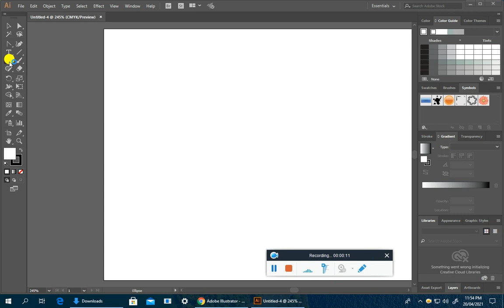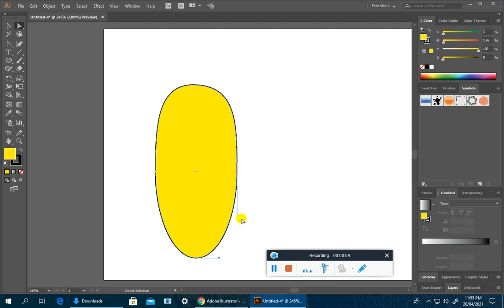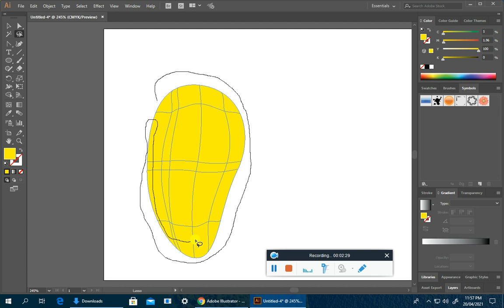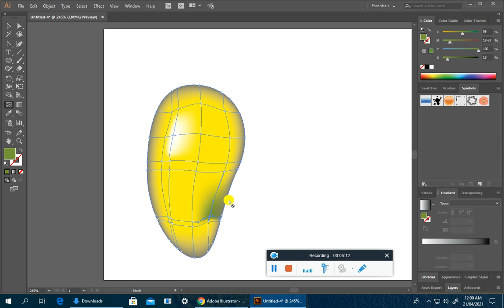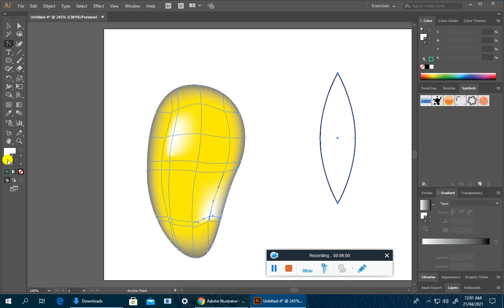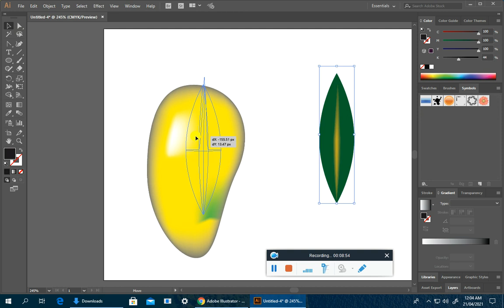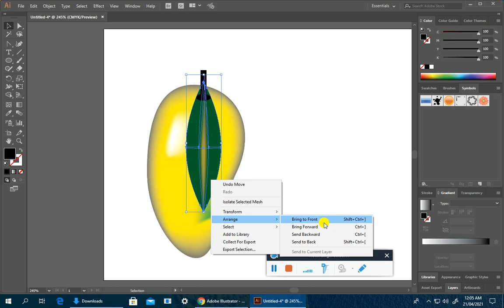How to design a mango in Adobe illustrator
mango in Adobe Illustrator |how to create a mango in AI urdu and hindi